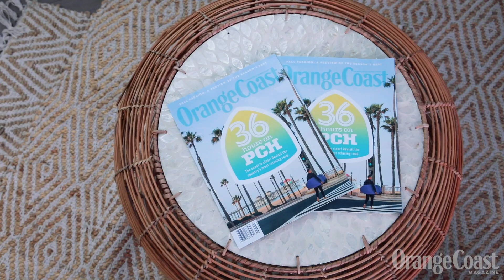Orange Coast Fiesta Tequila 2023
The inaugural Orange Coast Fiesta Tequila took place at the Park @ Lakeshore Irvine. The evening benefitted the Alzheimer's Association. Special thank you to Lakeshore Irvine, Bosscat Kitchen + Libations, TEN Sushi and Cocktail Bar, Defender, and Alzheimer's Association.